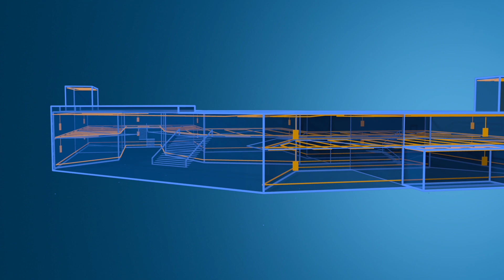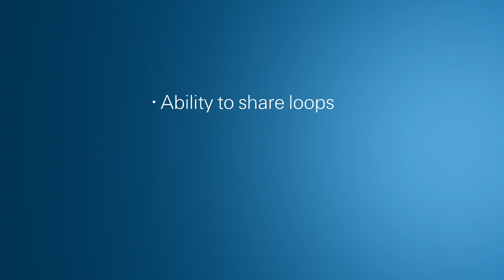ZETTLER Profile Flexible con potenza loop flessibile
La centrale di rivelazione incendi ZETTLER Profile Flexible è progettata per essere espansa ed adattata facilmente, in quanto può supportare fino a 16 loop ad alta potenza che possono essere ripartiti in 32 loop a potenza condivisa.